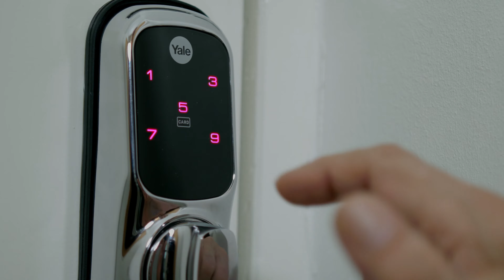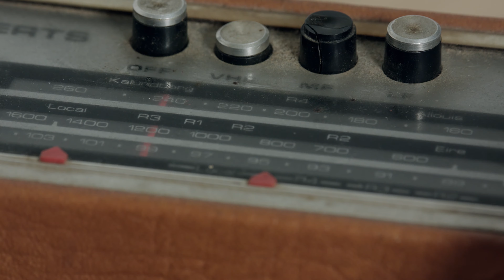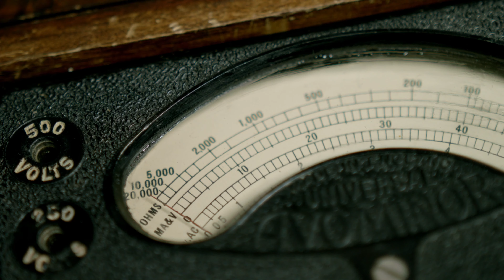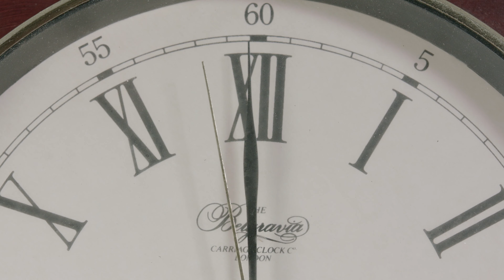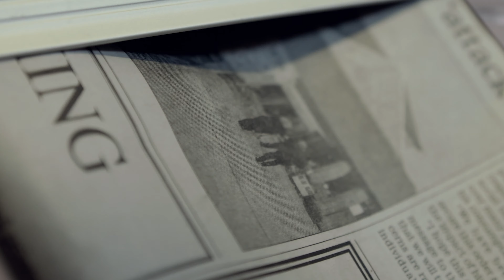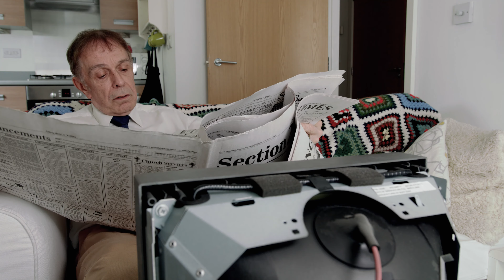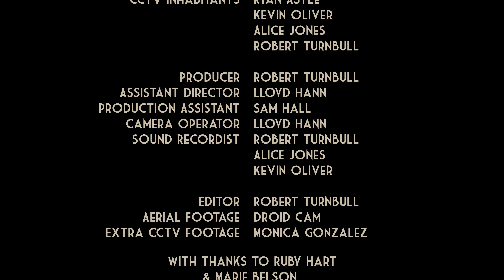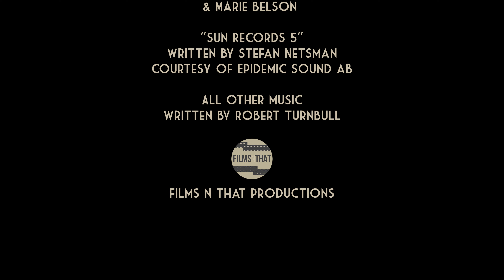There Will Always Be An England - Short Film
Charles and Matilda Tippington find themselves locked in their flat when their futuristic lock doesn't seem to work. With food running out and Charles desperate to get this mornings paper, he attempts to fix the lock himself ignoring the suggestion of his wife to call the council.

Upon opening the lock, Charles discovers strange organic components that his 50 years as an electrician hasn't prepared him for. His attempts to fix the lock just make matters worse and his pleas for help fall on deaf council ears.

Matilda waits for their son Tom to rescue them but when he doesn't come, the pair decide to enjoy the last moments they have together.

Written and Directed by Robert Turnbull
Starring Hayward Morse and Pat Garrett
Filmed in Southampton by Robert Turnbull, Lloyd Hann, Sam Hall, Alice Jones, Kevin Oliver.